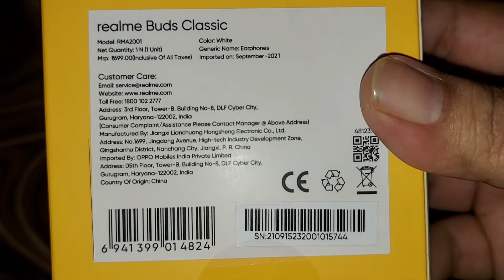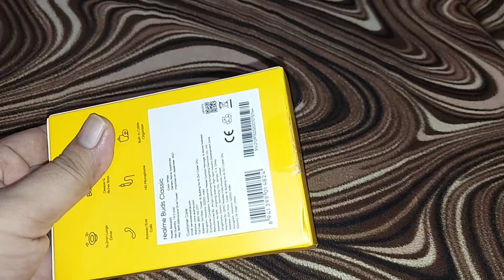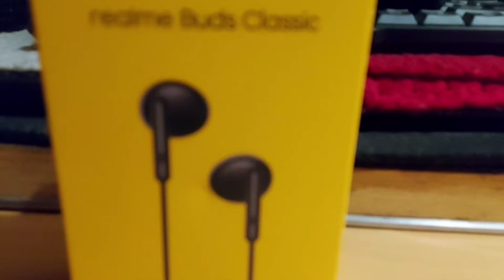Realme Buds Classic Unboxing & Review! Rs. 399/-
Watch this detailed review for Realme Buds Classic, a wired earphone.